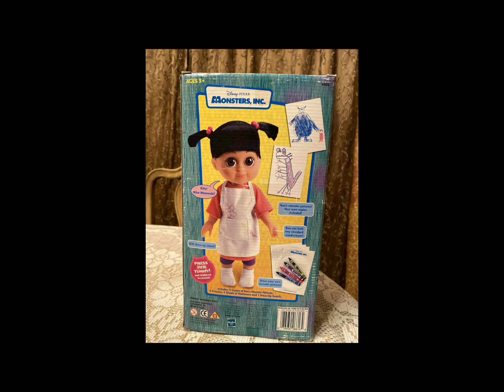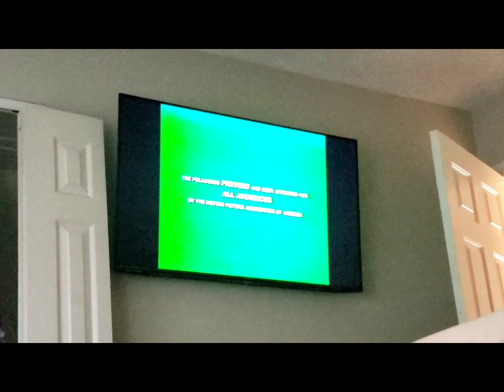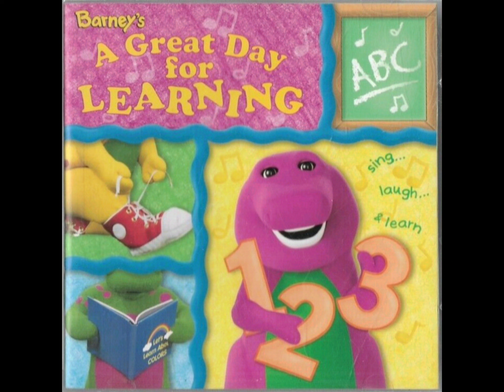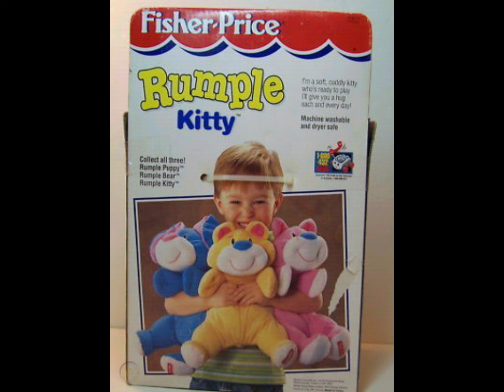COURTNEY'S FIRST DAY OF 2ND GRADE AUGUST 2008